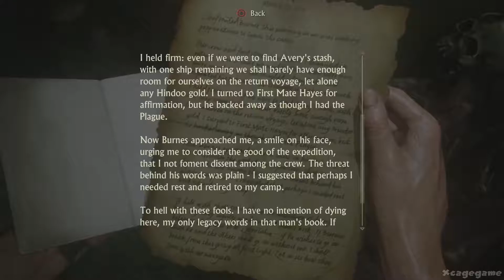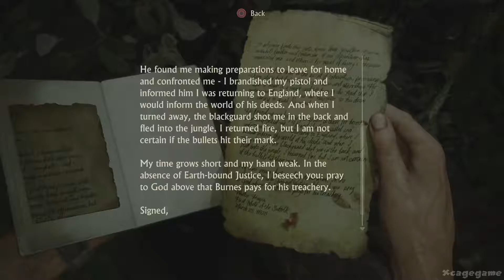Uncharted 4 // 12